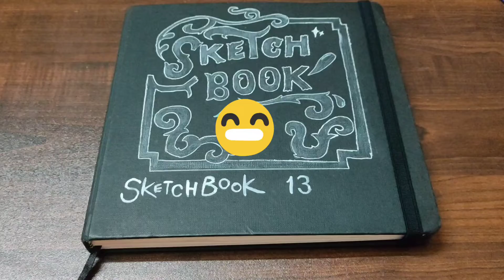cup and saucer☕ //paint with me// 🖌️🎨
hi everyone!!
it's been a long time since I've uploaded a long video..

In this video, I'm gonna be painting a cup n saucer!!
I've used a different technique to do this, lemme know what u think about it!!